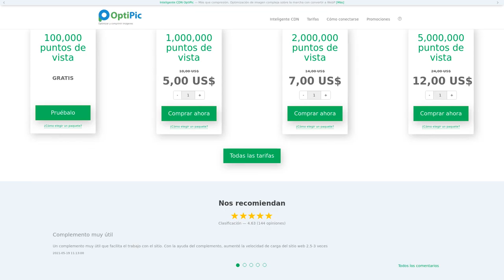WebP para RokQuickCart: convierte imágenes en 2 clics. Complemento de OptiPic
OptiPic.io: proceso totalmente automatizado de conversión de todas las imágenes png y jpeg a formato WebP para los requisitos de Google Pagespeed Insights.
Resuelve el problema "Sirve imágenes en formatos de próxima generación" ("Serve images in next-gen formats").
Fácil conexión RokQuickCart.
Soporte gratuito y asistencia para la instalación.